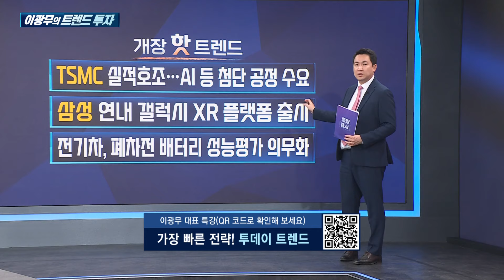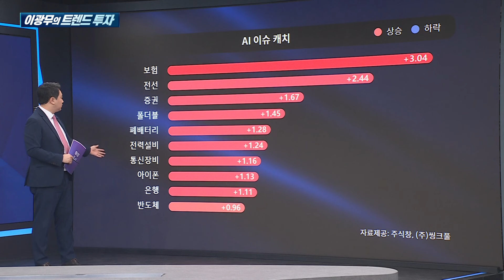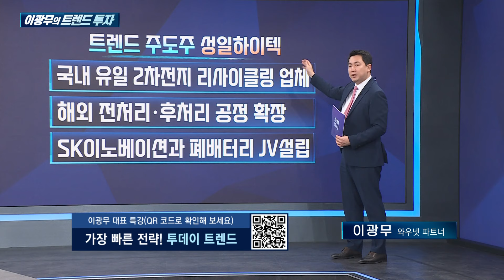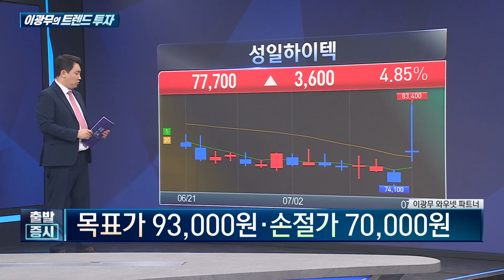전기차 폐차때 '배터리 검사' 의무화, 국내 유일 폐배터리 재활용 '이 기업'/ 이광무의 트렌드 투자 / 한국경제TV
출발증시